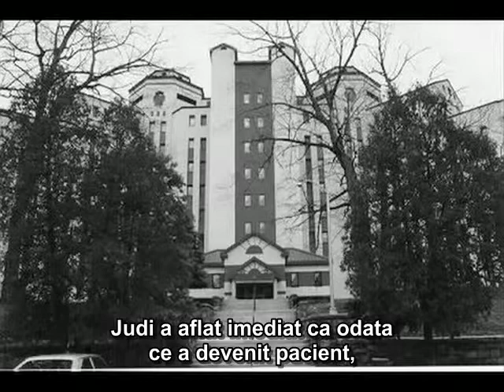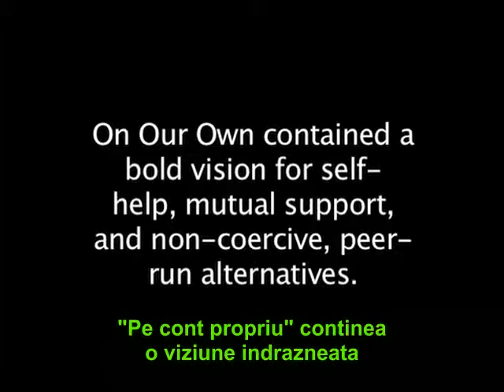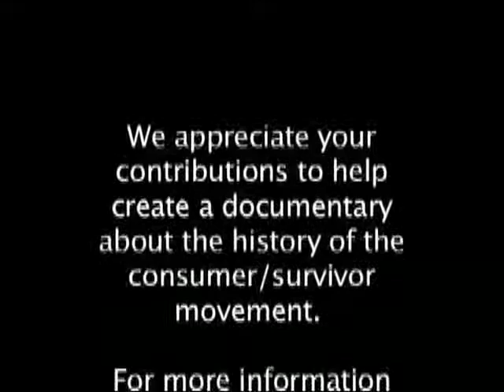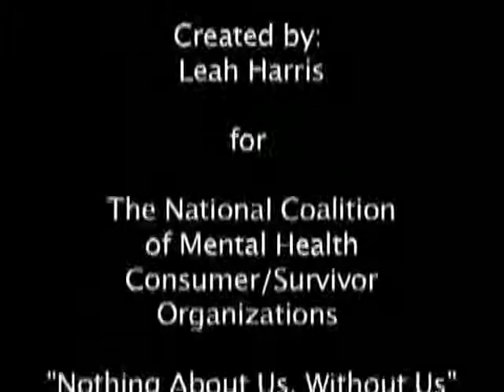Judi Chamberlin - Viata ei, miscarea noastra (cu subtitrari)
"Ni s-a spus că suntem slabi, că suntem bolnavi, că creierul nostru este defect, că gândurile noastre nu sunt altceva decât "simptome", dar noi știm că suntem puternici, că creierul nostru funcționează, și că gândurile și ideile noastre au puterea de a schimba cu adevărat lumea". Judi Chamberlin

Un scurt videoclip despre viata si realizarile lui Judi Chamberlin, unul dintre fondatorii miscarii beneficiarilor/supravietuitorilor psihiatriei/fostilor pacienti, o mișcare internationala de emancipare a persoanelor care utilizează/au utilizat sau supraviețuiesc/au supraviețuit oprimării psihiatriei.

Teme de interes pentru activiști:
- eliminarea tratamentului și spitalizării forțate
- accesul la forme de sprijin care răspund unor nevoi exprimate de către persoane și care respectă demnitatea și alegerile lor, cu accent pe servicii alternative la modelul medical (ex. sprijin între egali, acțiuni de conștientizare, instruirea personalului din psihiatrie și poliție)
- recunoașterea drepturilor și libertăților individuale (Conventia ONU privind Drepturile Persoanelor cu Dizabilitati)
- combaterea prejudecăților și discriminării
- promovarea creativității și a contribuției la societate a persoanelor "nebune" (Mad Pride)